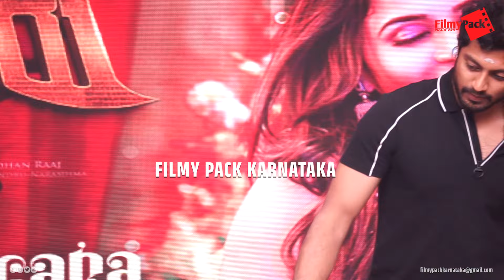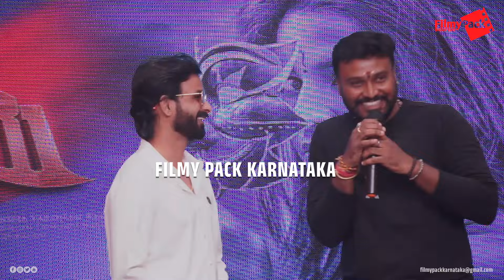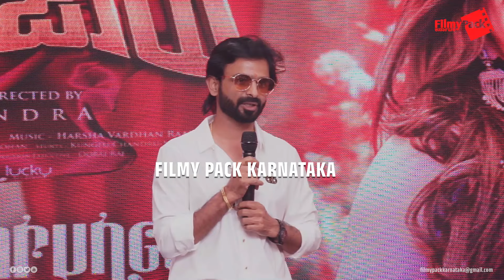Kannanjaru Song Release Event Video | Kannanjaru Kannada Movie | Balachandra | Filmy Pack Karnataka